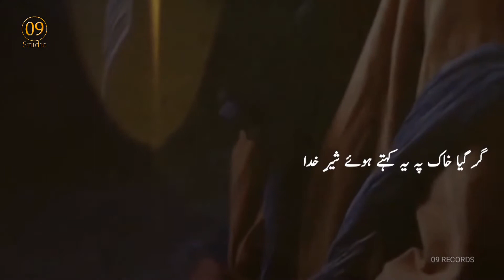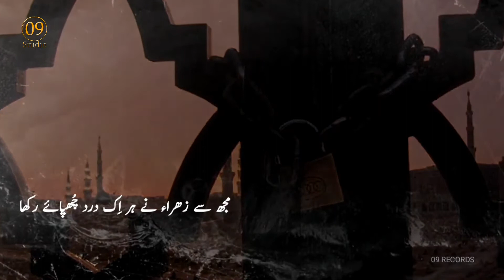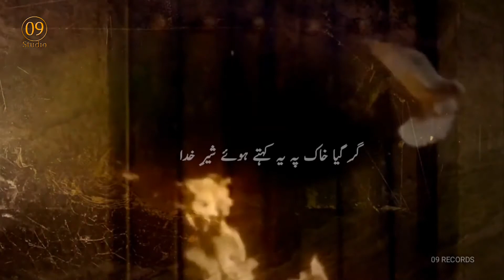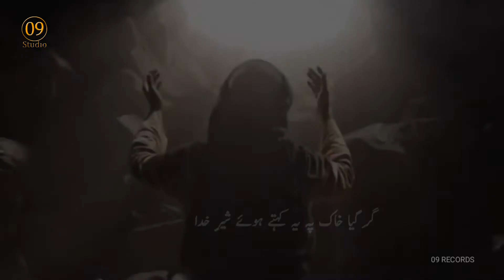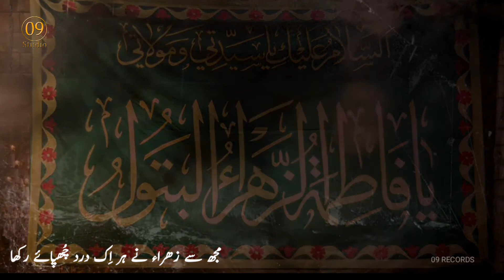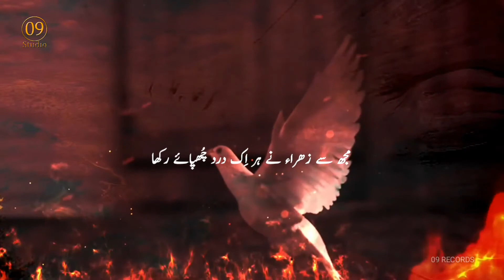Iqbal Baltistani |Noha Ayyaam Fatima 2021